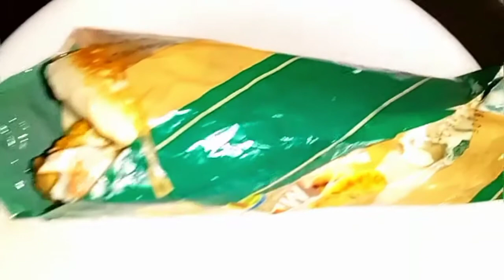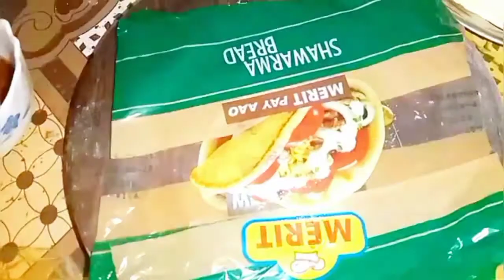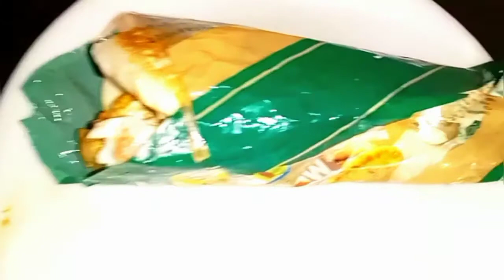Chicken Shawarma And Home Style Shawarma By MZRFOODGHR Pakistani Shawarma By Mubashar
Chicken Shawarma Recipe At Home | Shawarma Bread |
Shawarma Sauce | No Yeast |
aj me ap k lye lyaha hum shawarma Recipe
At Home. shawarma Recipe. homemade
shawarma Recipe. shawarma sauce Recipe.
shawarma white sauce Recipe. shawarma
red sauce Recipe. shawarma bread Recipe.
pita bread Recipe. chicken shawarma Recipe.
homemade chicken shawarma Recipe..
Arabian shawarma Recipe. easy shawarma
Recipe. perfect shawarma Recipe. yummy
and tasty recipe. street food Recipe. lahore
and islamabad street food. karachi street
food. islamabad and pindi street food. sauce
Chicken Shawarma Recipe At Home |
Chicken Shawarma With Sauce | No
Yeast Red Sauce | BaBa Food RRC

commercial  chicken shawarma and shawarma platter |Pakistani shawarma
new improved recipe by Mubashar Fareed dasi style shawarma recipe By MZRFOODGHR